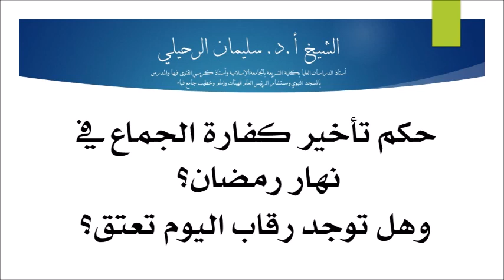حكم تأخير كفارة الجماع في نهار رمضان....هل توجد رقاب اليوم تعتق....الشيخ سليمان الرحيلي حفظه الله